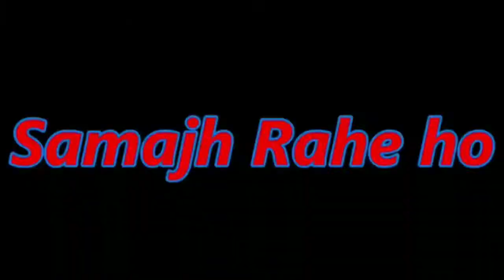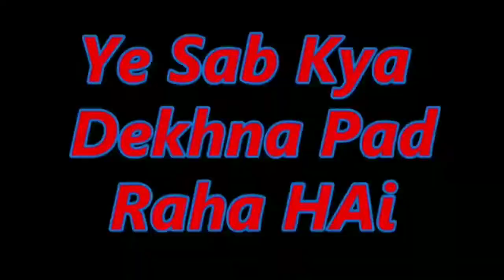FINALLY मैरे sunflower s🌻🌻आगऐ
this is new vlog for all audience

$$$$___🙏Prakashkumar4373🙏___$$$$$